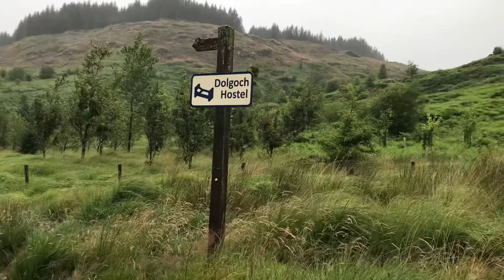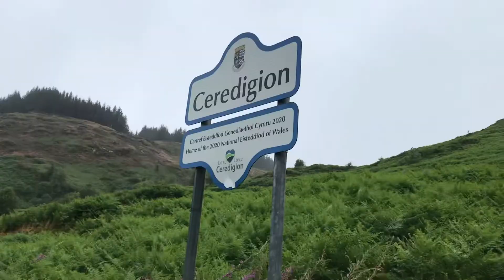Finding the UK’s Best Driving Roads in my Impreza WRX STI - Part 2 (South Wales)